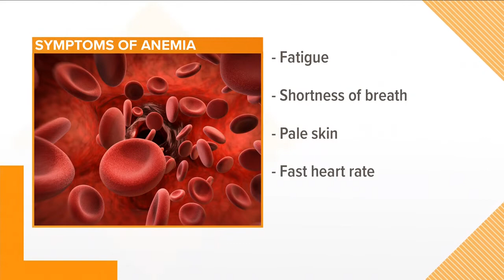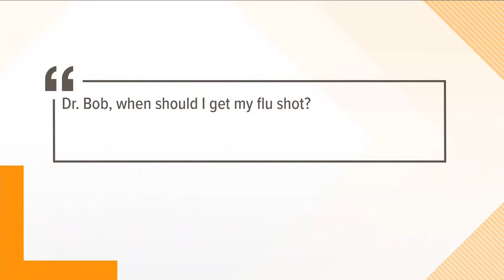Dr. Bob What is Anemia?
Dr. Bob explains what anemia is and the symptoms you may find with it.